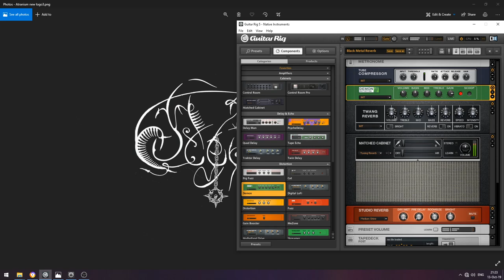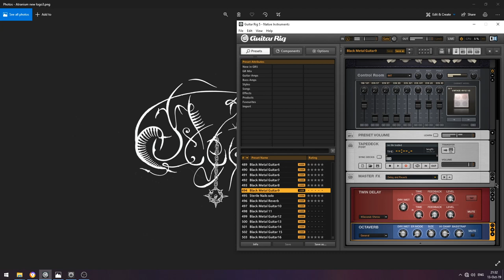Black Metal Presets For Guitar Rig 5 (Download link) Part 1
I want to share with you guys my black metal presets part one for Guitar Rig 5
Guitar tuning - standard
Play style - Tremolo picking
Guitar strings - D'Addario NYXL0942
Guitar B.C.Rich KKV (Kerry King Signature)
Guitar pickups - passive

We are black metal band from Bulgaria created 1 April 2010
Neberoth - songwriter, guitars, vocals, effects and lyrics
Xaosrion - drums, vocals and manager band